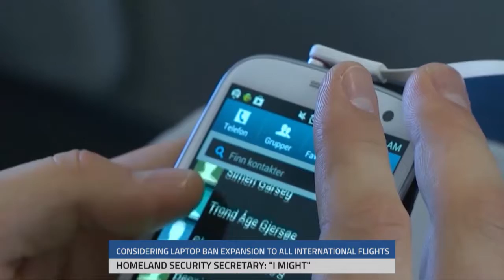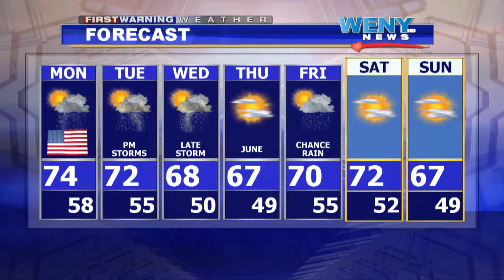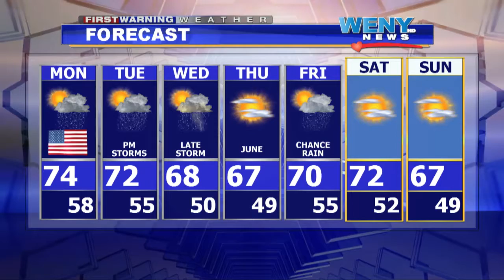Webcast5 29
WENY-HD